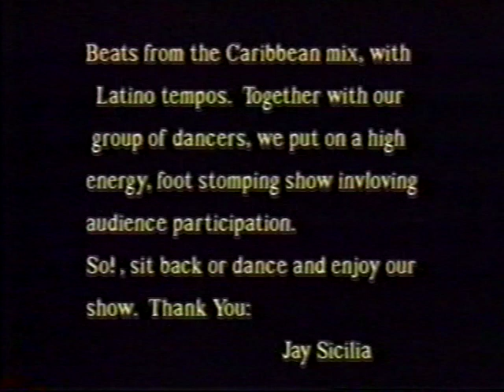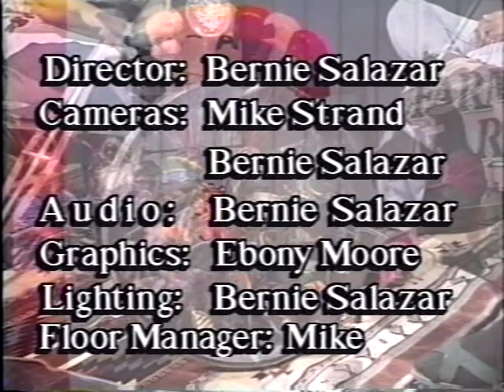A visit with a person of High Strangeness Planet Percussion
Percussion Band from Olympia WA.  FUN and an interview with it!